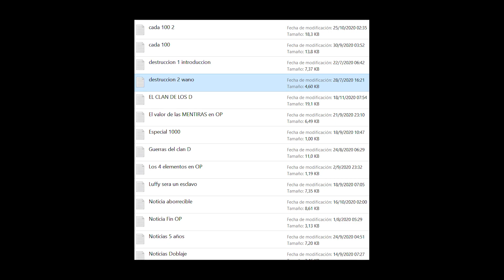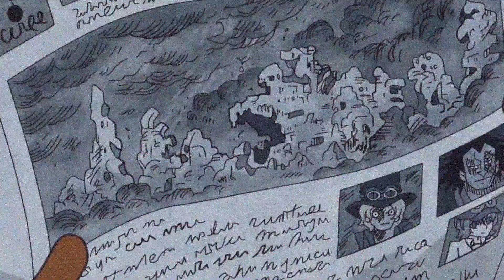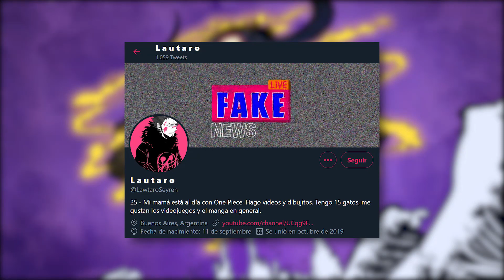⛩️ WANO será ARRASADO | El DESTRUCTIVO destino del CLAN D.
¡Ayúdame a seguir creando contenido asombroso de One Piece!

Onigashima se eleva sobre los cielos, analizamos cuál es el plan de Kaido y por qué la destrucción de todo el país en manos de él y de las batallas que él desatará con Luffy y sus aliados es, de hecho, necesaria para el desarrollo de la trama. Repaso por GOD VALLEY y DRESSROSA, y su vínculo con el CLAN DE LOS D.